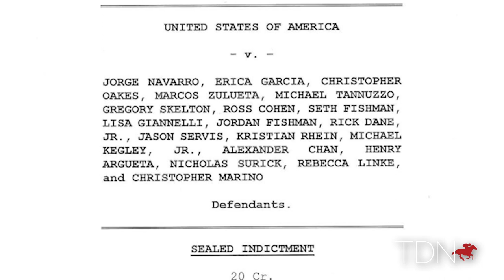TDN Writers' Room Podcast, Episode 27: March 11, 2020 with guest Tom Morley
The TDN Writers' Room Podcast is presented by Keeneland.

Of course, the podcast conversation this week focuses on the doping scandal sweeping racing, and trainer Tom Morley joins the conversation to talk about the trainers whose lives have been affected by those now accused by the U.S. Attorney’s Office of doping their horses. It’s one for the ages, on the TDN podcast.

The TDN Writer’s Room podcast, presented each week by Keeneland, pulled no punches as the writers covered all aspects of the indictments for horse doping of 27 people announced Monday by the U.S. Attorney’s Office for the Southern District of New York. The dialogue included a combination of passion, anger and bewilderment on a story that has rocked the industry.

“The big shock is not the scandal itself. “The big shock is that there were ever any consequences to come from it. In most scandals in other sports, when something blows up,  you are surprised at what was happening. This time it was ‘Oh my God, they finally got these guys.’ Shout out to the FBI and the U.S. Attorney’s office because they did something that racing has had a chance to do for a long time and has done a poor job of, which is policing itself. So I guess it was good that law enforcement came in and did racing’s dirty for them and caught these guys.”